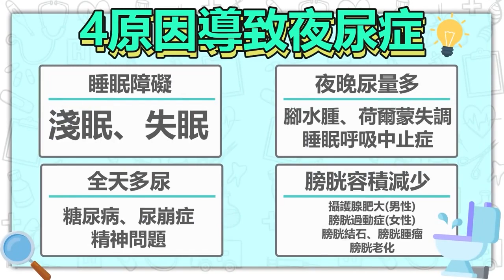年輕人夜尿症比例竟達1/6！ 「4大原因」導致夜尿症發生《健康療健天室精華篇》第38集 | 泌尿科 程威銘醫師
你也常睡覺睡到一半起床尿尿嗎? 不只是老年人有這困擾，許多年輕人也常因為夜尿症讓睡眠品質變差，泌尿科醫師程威銘接受《健康療天室》訪問時表示，三分之二的老人家都會有這情況，並透漏導致夜尿症的關鍵原因，教大家4招一覺到天亮。